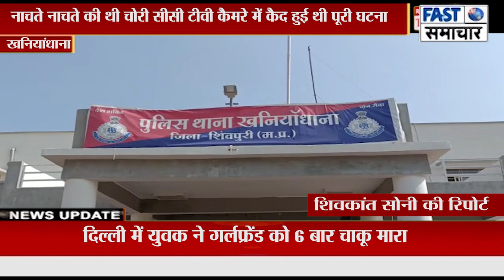खनियांधाना पुलिस ने 315 बोर के अबैध कट्टे के साथ किया गिरफ्तार